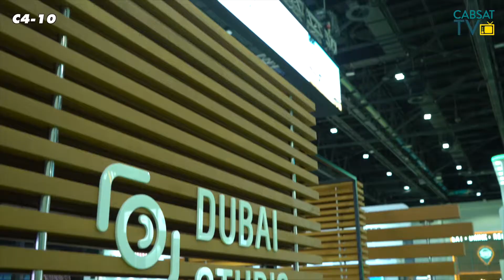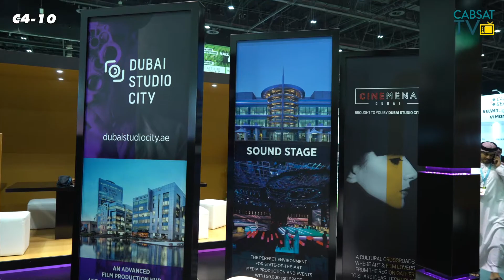Dubai Studio City talks to CABSAT TV at CABSAT2019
Managing Director of Dubai Studio City, Majed Al Suwaidi discusses the growth and increased awareness of Dubai Studio City over the past year, and highlights some of the key points at his panel at the Content Congress at CABSAT2019.